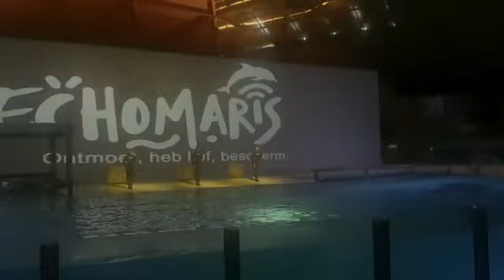Dolphins show @ Boudewijn Seapark Brugge Dolphin show - supercool! Dolfinarium. Dolfijnen.